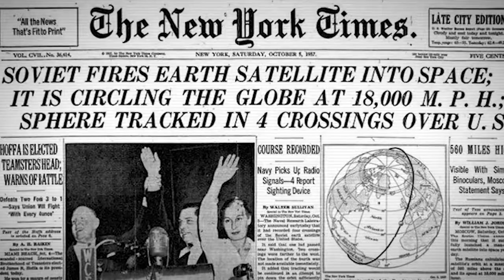This Could Have ENDED The WORLD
About WarZone - WW2
🎥 Videos about Ww2 battles, war tactics and all the other things that have to do with ww2!
🎨 Written, voiced and produced by Warzone - WW2